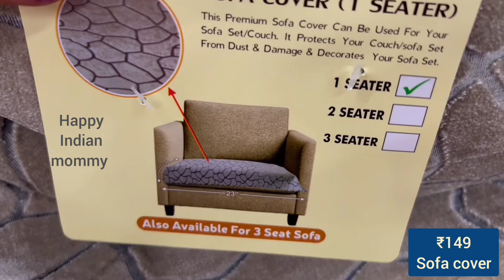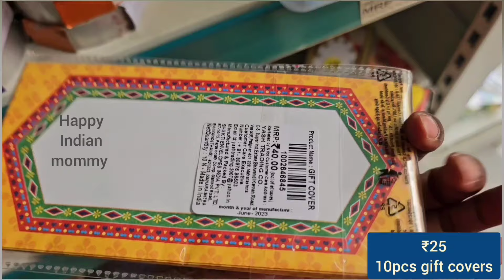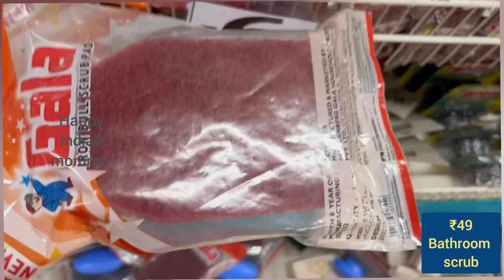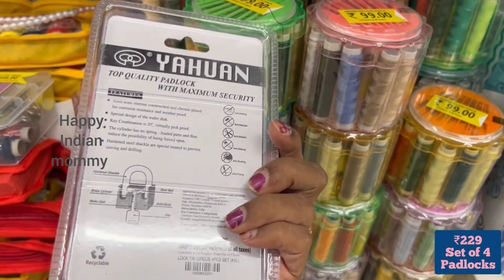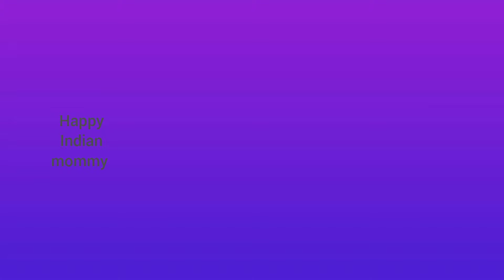DMart latest offers, very cheap storage organisers & household starting 25, home furnishings & decor